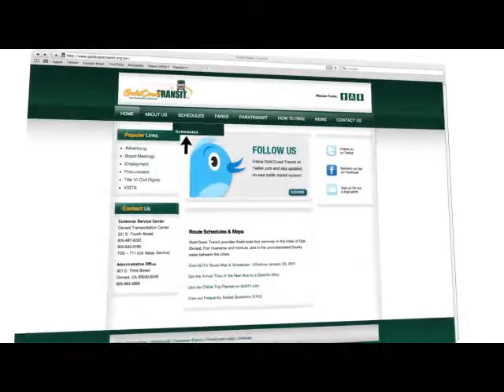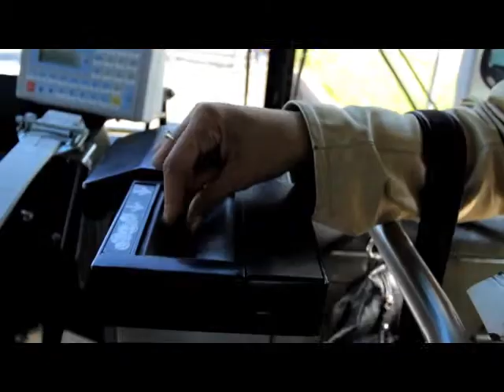How to Ride the Bus- General Public (Spanish/Español)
Learn how easy it is to navigate Gold Coast Transit's fixed-route system!